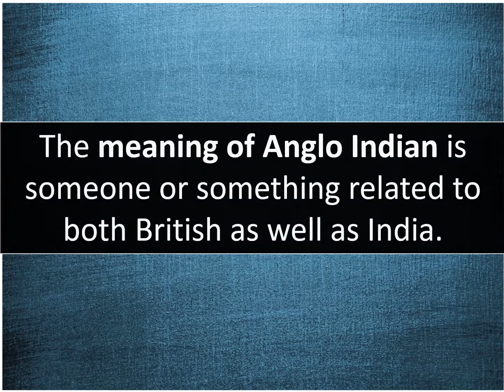What Is Meaning Of Anglo Indian